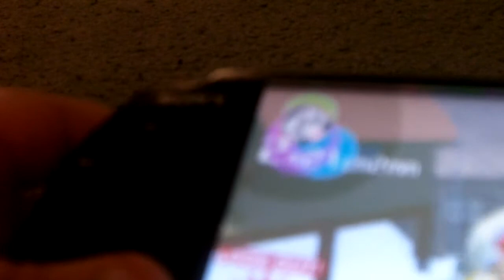Let's Play Me & My Katamari - Part 48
Let's Play Me & My Katamari